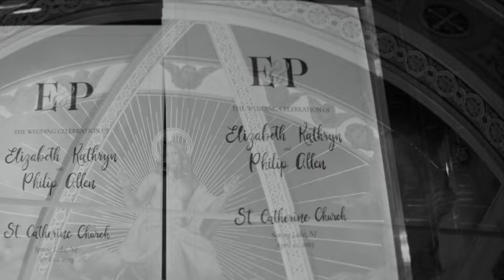Lizzie + Philip Wedding Teaser Film ~ Jersey Shore Wedding ~ Domino Productions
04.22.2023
Spring Lake, NJ